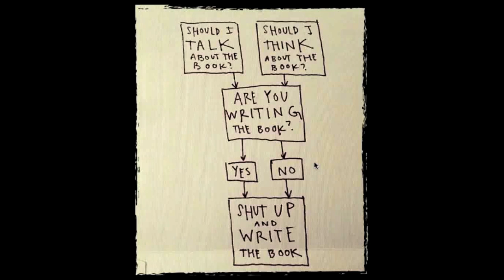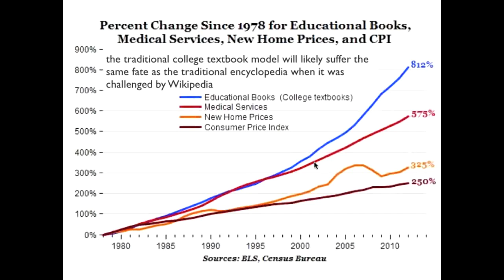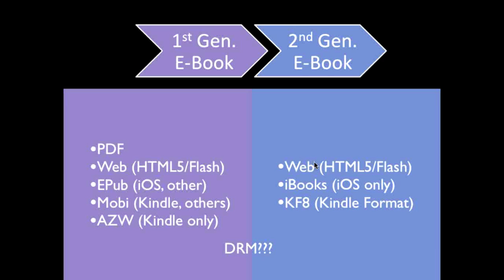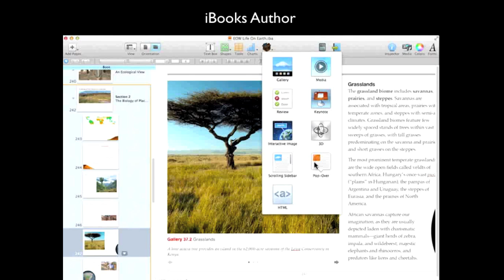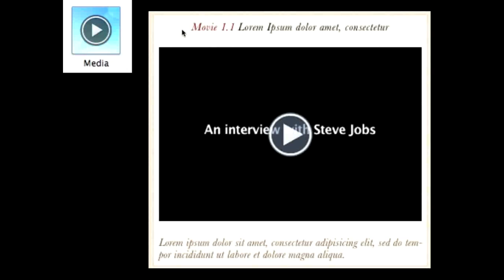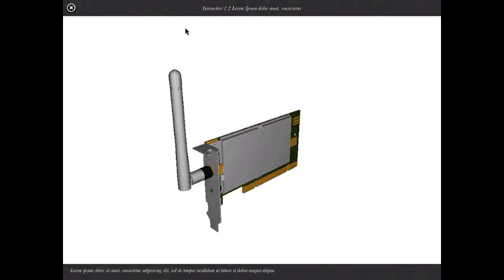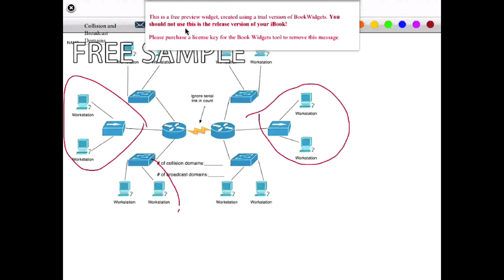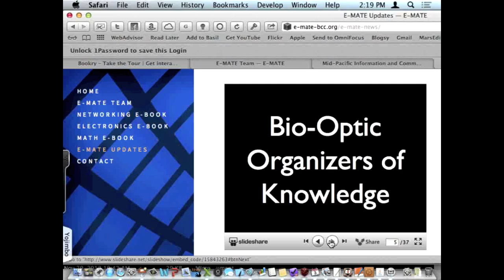Winter 2013 ICT Educator Conference - Ebooks & Mobile Apps for Technician Education (E-MATE)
"E-books and Mobile Apps for Technician Education (E-MATE)"

Michael Qaissaunee
Professor & Chair, Engineering & Technology
Brookdale Community College
When college students are forced to make a choice between the purchase of a new mobile device, such as a tablet or phone, and textbooks, whose prices continue to increase, no one should be surprised that most of these students will choose the mobile device. We are working to provide students a better choice to the scenario just posed.

We will detail our efforts to develop educational e-books and mobile apps for technical education disciplines. Additionally, we will provide a survey of the current state of the art in e-books and e-book creation, as well as an update on the development of a generic framework of templates, sample code, documentation and other material to be shared with other faculty and institutions.